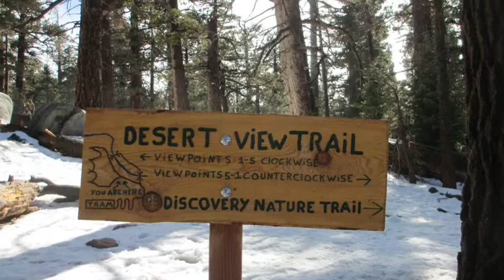Palm Springs Journey 6